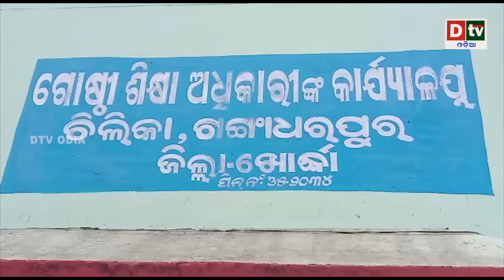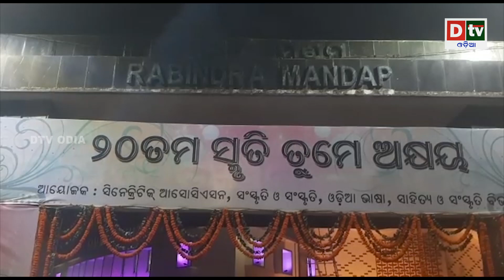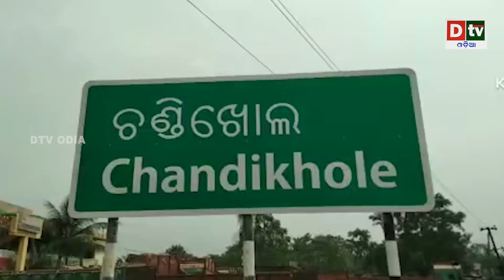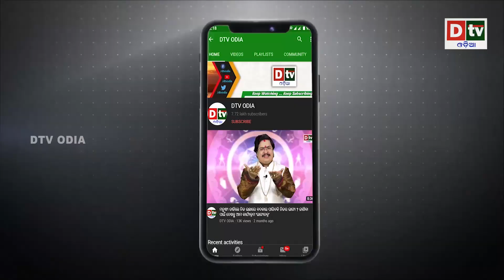AJIRA KHABARA @ 18.11.2022 l ପୋଲାଣ୍ଡରେ ଫୁଟିବ ପରମାଣୁ ବମ | Latest Odia News | Dtv Odia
dtv odia,
odia news live,
odisha news,
odia news,
bhubaneswar news,
odisha news,
ଓଡ଼ିଆ news,
odisha lockdown,
odia news,
odisha news
ଓଡ଼ିଆ news
bhubaneswar news
odia news odisha
latest news